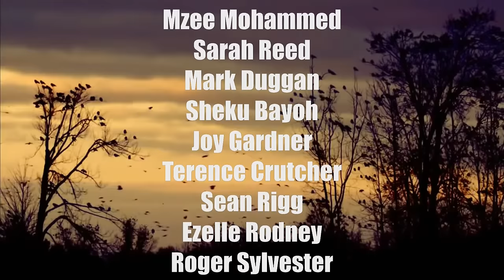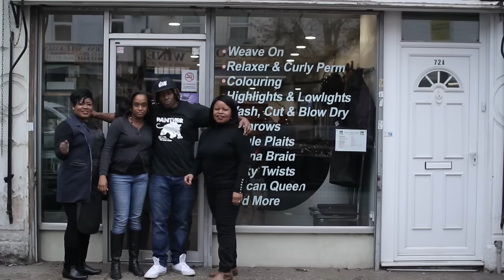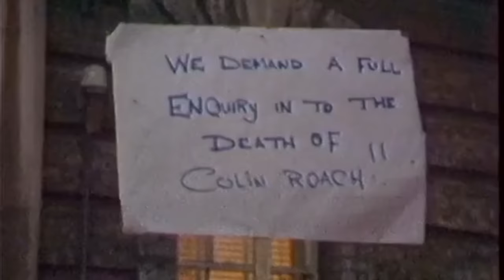Leon Flames - Black Love Matters (Music Video)